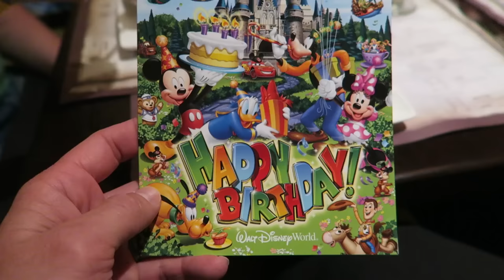We Ate At Nine Dragons In Epcot's China At Walt Disney World & Here's Our Review!!!